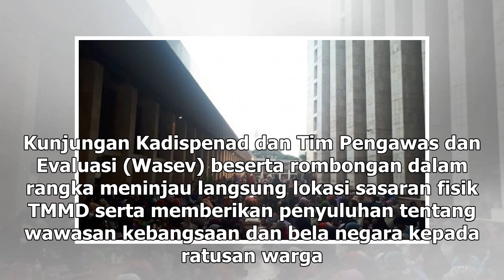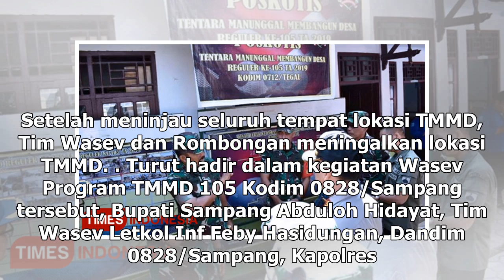Suara Media | Kadispenad Sambangi Lokasi TMMD 105 Kodim 0828/Sampang | TIMES Indonesia